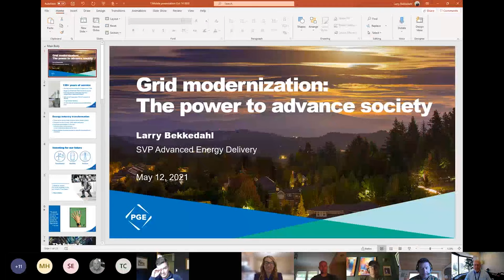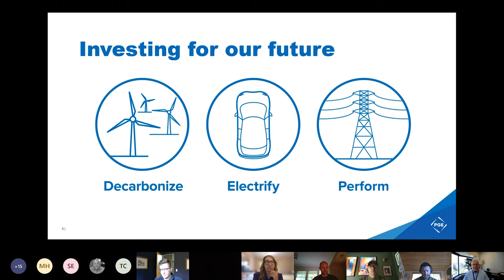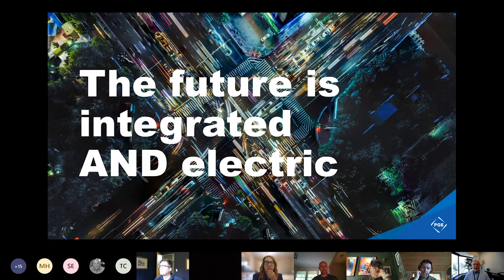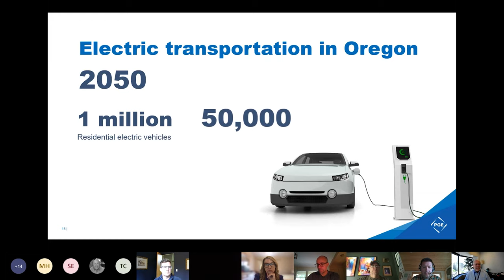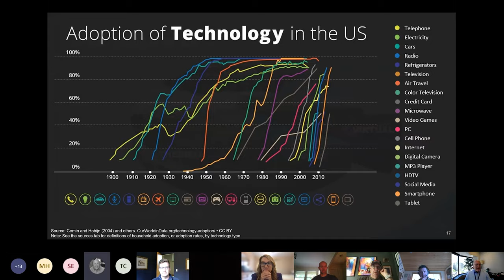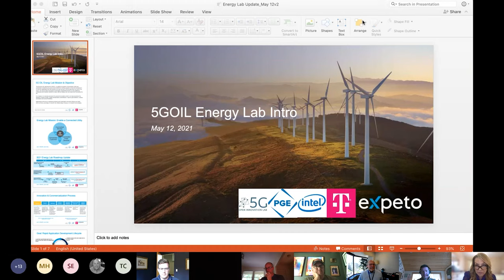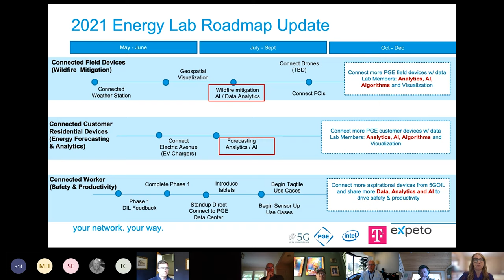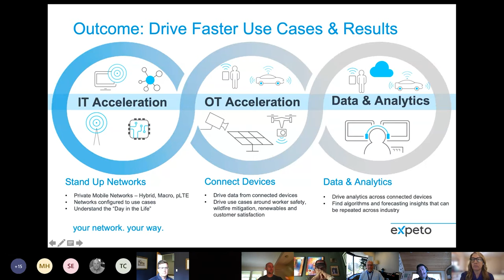5G Executive Roundtable with PGE and Expeto - Insider Look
Larry Bekkedahl (SVP advanced energy delivery) leads the conversation about grid modernization: the power to advance society. Larry discusses the importance of the energy industry transformation and how that will lead to saving the planet.

Expeto is the world’s leading cloud-based platform to enable mission critical hybrid private mobile networks for enterprise customers. We enable them to connect to any private or public mobile network with seamless integration into their IT systems with a single point of control across all devices and networks. Listen in as Larry, Kim and Michael explain how PGE are working with Expeto to transform the industry.

"The people who are crazy enough to think that they can change the world are the ones who do" -Steve Jobs.